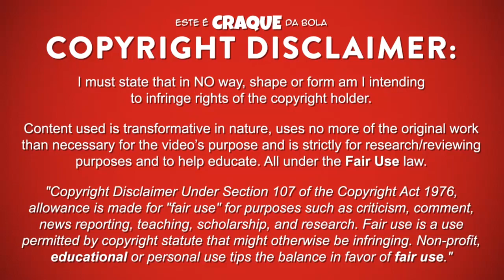RICARDO FERREIRA ● SC Braga ● Goals & Skills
RICARDO FERREIRA - SPORTING DE BRAGA

Ricardo Ferreira é um futebolista português que joga na posição de defesa central no Sporting Clube de Braga.
Este video mostra golos, habilidades, assistencias e muito mais ao serviço do Sporting Clube de Braga.

Ricardo Ferreira is a portuguese professional footballer who plays as a centre-back for Sporting Clube de Braga.
Video shows goals, assists and best overall play for Sporting Clube de Braga.

PASSPORT
Name: Ricardo Ferreira
Nationality: Portugal
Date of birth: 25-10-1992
Country of birth: Canadá (Mississauga)
Position: Centre Back
Height: 190 cm
Weight: 82 kg
Club: Sporting Clube de Braga

SEASON & TEAM
2018/2019 - Sporting Clube de Braga
2017/2018 - Sporting Clube de Braga
2016/2017 - Sporting Clube de Braga
2015/2016 - Sporting Clube de Braga
2014/2015 - Paços de Ferreira
2013/2014 - Olhanense
2012/2013 - Empoli
2011/2012 – Milan / Milan U20
2010/2011 – FC Porto U19
2009/2010 – FC Porto U19
2008/2009 – FC Porto U19